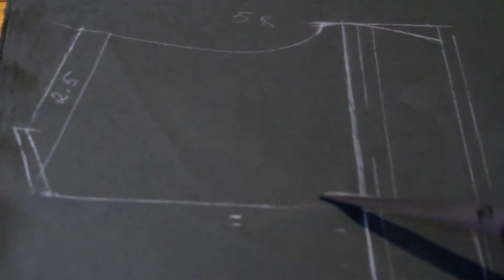COSPLAY TUTORIAL Lance McClain costume (Voltron: Legendary Defender)